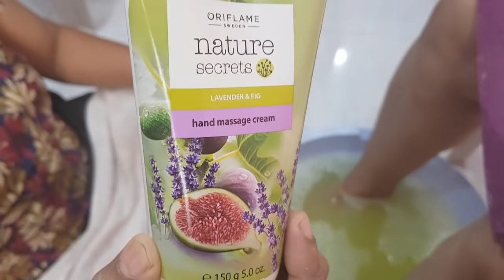How to a salon perfect pedicure massage/spa pedicure massage with pressure point/foot massage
How to a salon perfect pedicure massage/spa pedicure massage with pressure point/foot massage/pedicure massage

Threading chair

facial bed

hair wash chair

head steamer

facial steamer

haircut chair

haircut chair for kids

hair clipper

hair dryer

royal salon chair

ring light